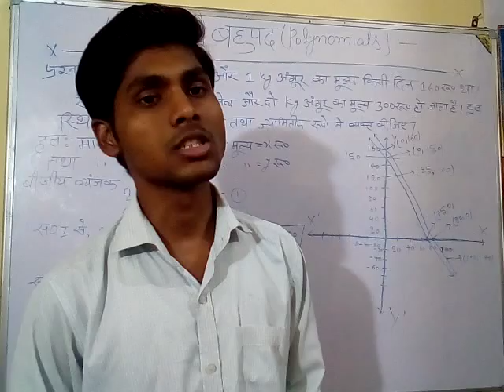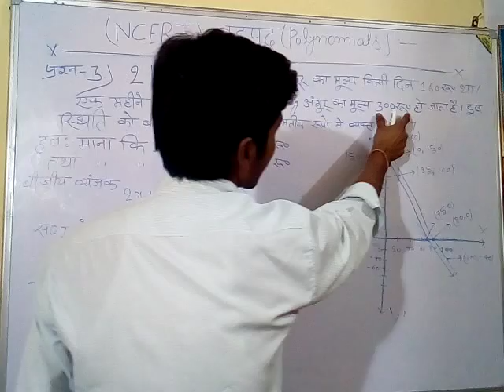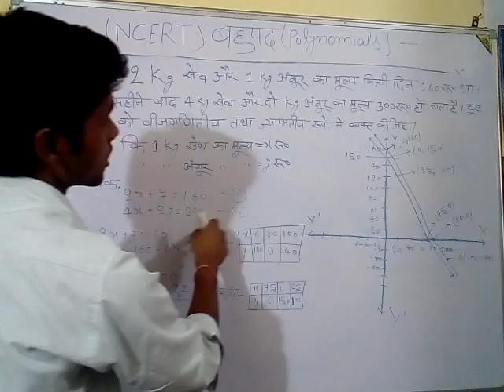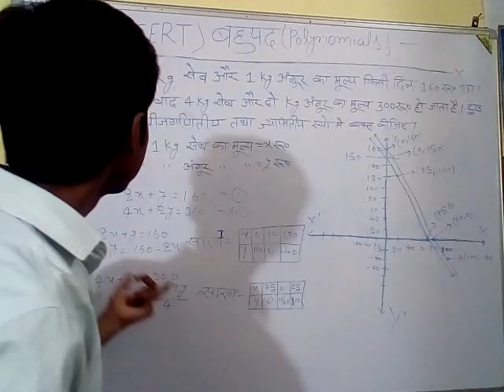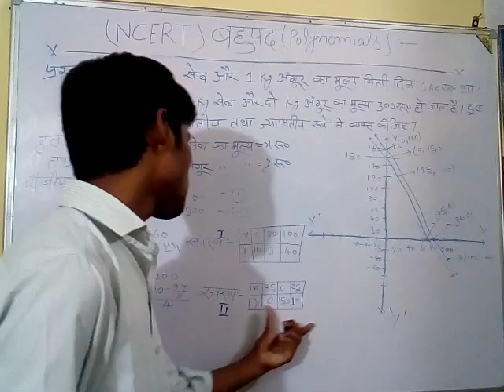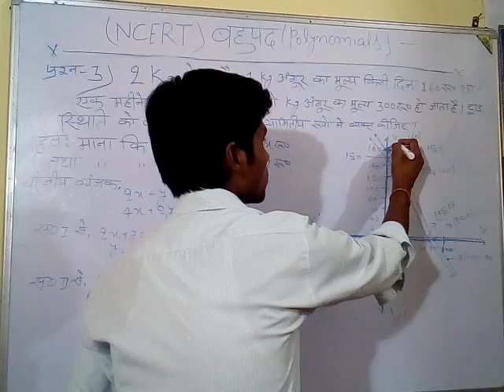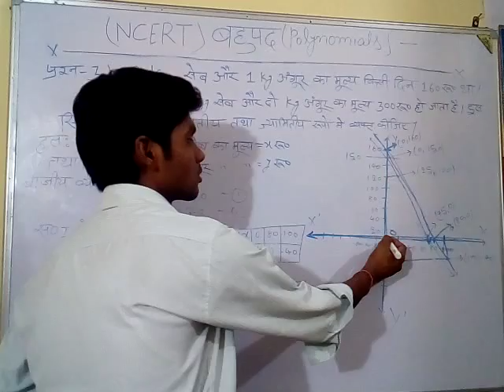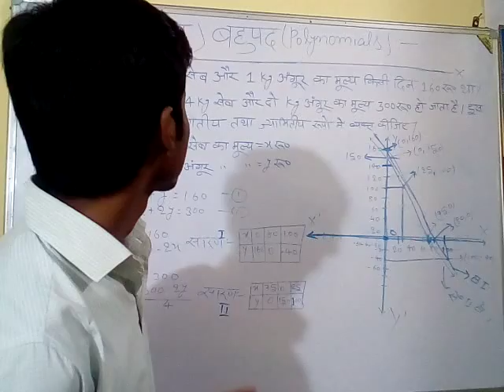Polynomials(बहुपद)Class-10(NCERT)Lesson -3.1 Maths by Suraj Sir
Polynomials class-10 (NCERT) MATHS SURAJ SIR  LESSON-3.2  Ques. no. 1
(SURYA CLASSES) PATNA.